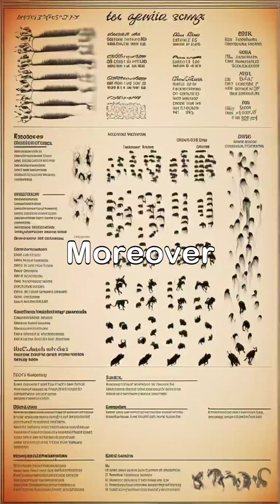Mice Sing Ultrasonic Love Songs to Woo Mates!